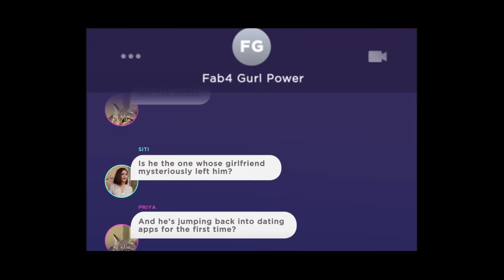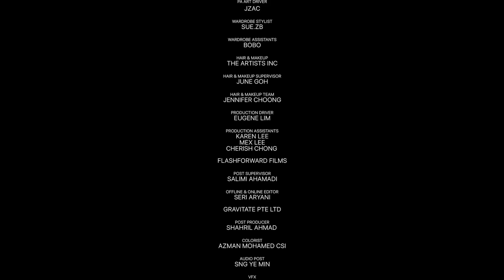Kasih — The Date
A bad first date gets worse when a disenchanted pair reluctantly commute home together. Can anything save their unpleasant evening?

A tale of cynical quips, awkward moments, and chaotic exchange, watch as Min and Joe find the first spark of love.

Now playing on go.gov.sg/kasih